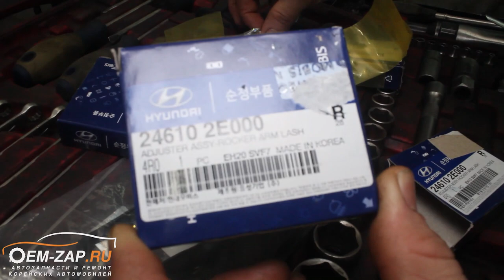Замена гидрокомпенсаторов G4NA Kia Sportage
👇👇👇👇👇👇👇👇👇ЖМИ КНОПКУ "ЕЩЁ"👇👇👇👇👇👇👇👇👇
Когда рассчитывал на худшее, а оказалось все лучше.

Что для любого владельца автомобиля Киа и Хендай с двигателем G4NA означает стук на холодную? Совершенно, верно, это боязнь того, что пришла капиталка мотора. Но на практике даже этого не стоит бояться, все может оказаться не так печально, как многие думают. Да, безусловно, на данных двигателях есть массовые проблемы по задирам стенок цилиндров и проворачивание вкладышей, бояться этого не стоит, все эти проблемы решаемы.

Наш клиент приехал с расчетом на полную капиталку двигателя. Сделали диагностику стенок цилиндров эндоскопом, они оказались все в допуске, послушали при работающем двигателе и выяснилось, что требуется заменить гидрокомпенсаторы. Заменили все, т.к. было довольно-таки сложно определить какие именно три-четыре стучат, как потерпевшие, да, и клиент согласился на такую замену, в избежании повторных возвращений с этой проблемой.

Находимся по адресам:

Север
🕘🔛🕗 График работы: с 9 до 20 без выходных.